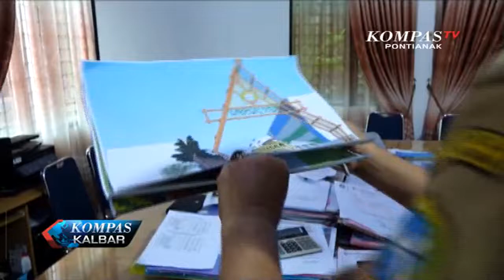Pasar Durian Musiman Akan Dipindahkan Mulai 1 Januari 2020